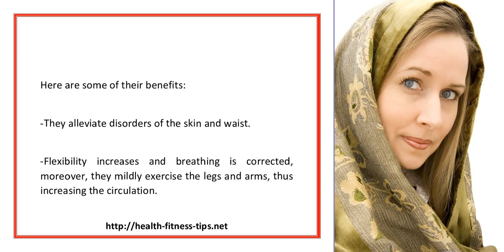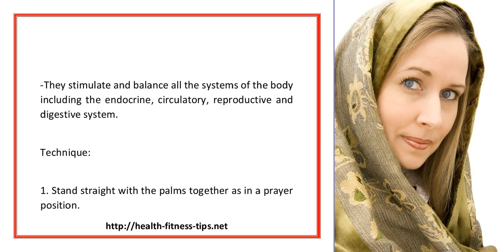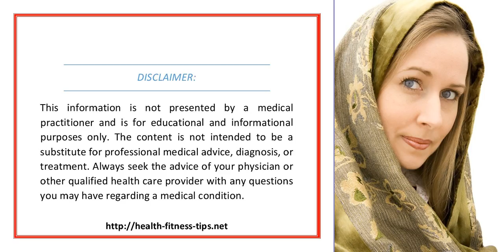How to borrow from Yoga for Weight Loss